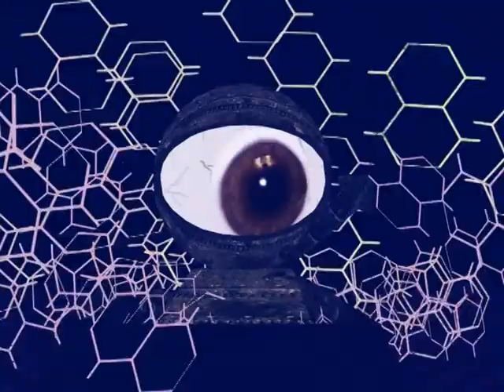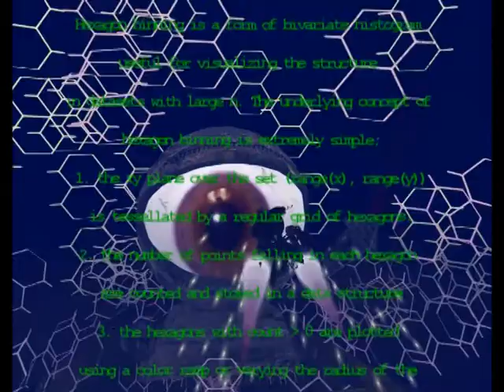What's Deep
I was floating upside down listening to this music when i saw this hexagon eye spewing out hexagons to the beat of the music.
Well... how can you resist making something...